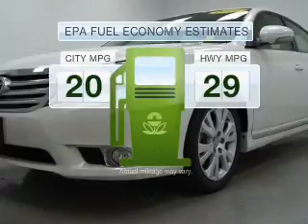2011 Toyota Avalon - Daphne AL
Year: 2011
Make: Toyota
Model: Avalon
Trim: Limited
Engine: 3.5 liter 6 cylinder 24 valve
Transmission: 6-Speed Automatic
Color: Blizzard Pearl
Mileage: 28932
Address:
29732 Frederick Blvd.